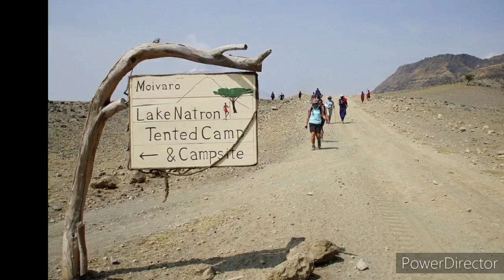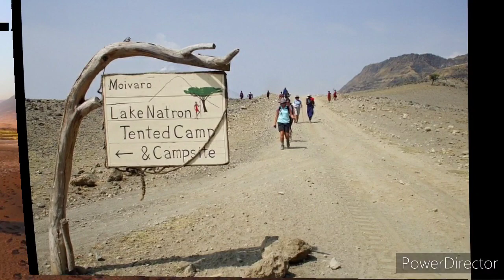கால் வைத்தால் சிலையாக மாற்றும் ஏரி| Tamil Channel | யாழ்ப்பாணம் எங்கள் ஊர்